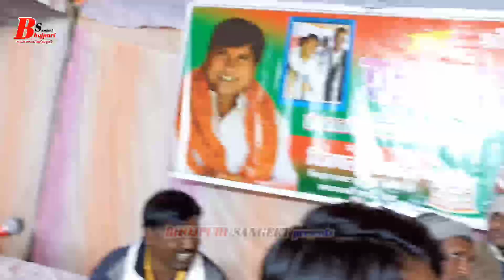विजय लाल यादव के गाते ही पब्लिक रोने लगी!!! सुईया जहर केsuiya_jahar_ke!!! Vijay_Lal_Yadav Song